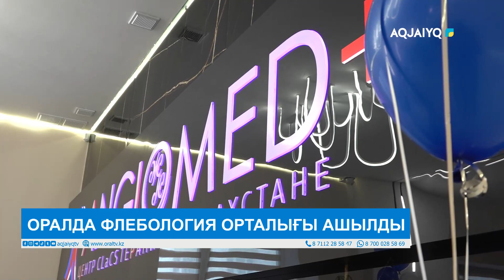ОРАЛДА ФЛЕБОЛОГИЯ ОРТАЛЫҒЫ АШЫЛДЫ